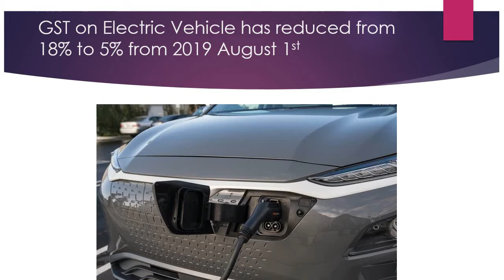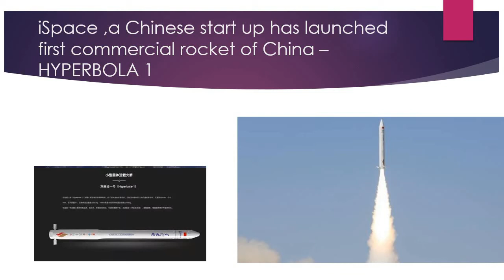CURRENT AFFAIRS 28TH JULY 2019